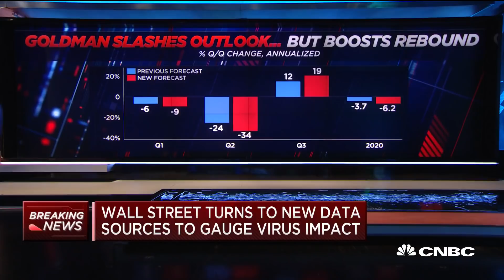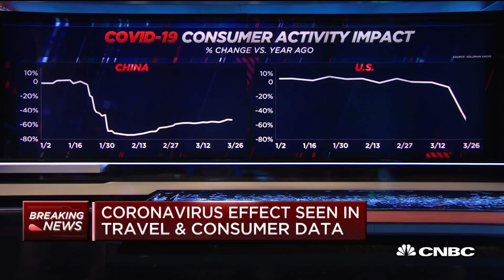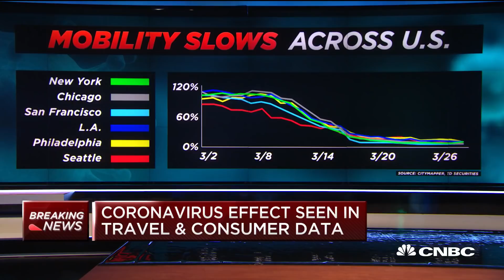Wall Street is turning to 'alternative data' to understand the economy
CNBC's Steve Liesman takes a look at what "alternative data" Wall Street is watching as its faced with poor coronavirus data

CNBC TV